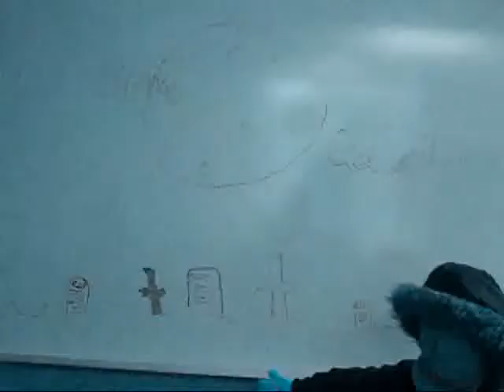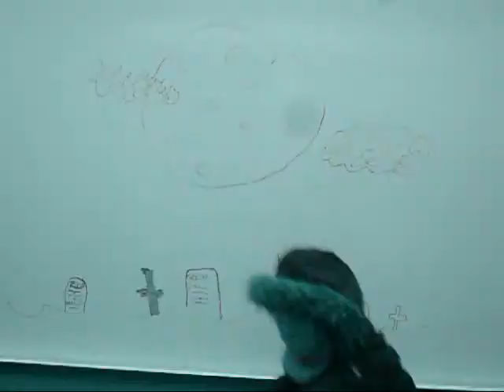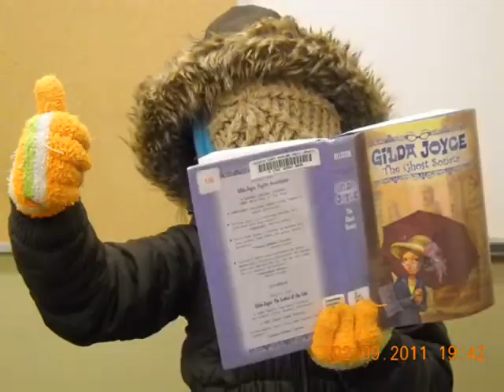GhostSonataBookTrailer!.wmv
Book trailer for FCPL 2011 Bookfest--Out of This World--submitted by the Mother-Daughter Book Club